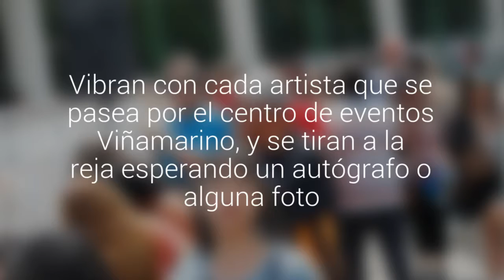Mira cómo viven Viña 2017 los fanáticos en las afueras del Hotel Sheraton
Vibran con cada artista que se pasea por el centro de eventos Viñamarino, y se tiran a la reja esperando un autógrafo o alguna foto. Así viven los fans cada previa del Festival de Viña 2017.